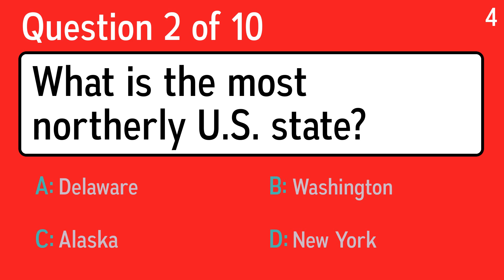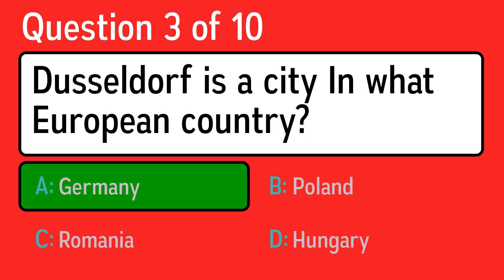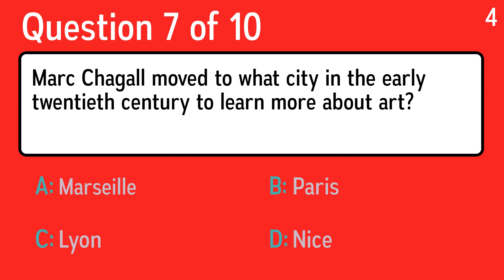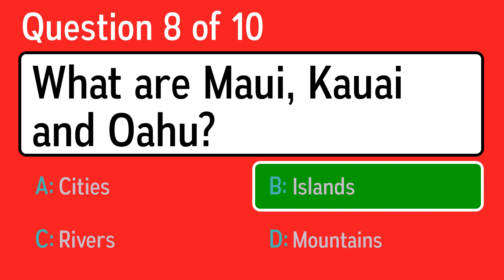General Knowledge Quiz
Question 1: What animal is a meat-eating, freshwater fish?
 Answer a: Gila Monster
 Answer b: Piranha
 Answer c: Rhinoceros
 Answer d: African Penguin

Question 2: What is the most northerly U.S. state?
 Answer a: New York
 Answer b: Alaska
 Answer c: Delaware
 Answer d: Washington

Question 3: Which famous waterfalls sit on the US/Canada border?
 Answer a: Victoria
 Answer b: Titan
 Answer c: Summer
 Answer d: Niagara

Question 4: In what US state is the headquarters of the Mormon Church located?
 Answer a: Colorado
 Answer b: Philadelphia
 Answer c: Utah
 Answer d: Tennessee

Question 5: Dusseldorf is a city In what European country?
 Answer a: Romania
 Answer b: Poland
 Answer c: Hungary
 Answer d: Germany

Question 6: Franklin D Roosevelt launched the "New Deal" in which decade?
 Answer a: 1930s
 Answer b: 1970s
 Answer c: 1910s
 Answer d: 137

Question 7: What are Maui, Kauai and Oahu?
 Answer a: Islands
 Answer b: Cities
 Answer c: Rivers
 Answer d: Mountains

Question 8: Marc Chagall moved to what city in the early twentieth century to learn more about art?
 Answer a: Marseille
 Answer b: Paris
 Answer c: Lyon
 Answer d: Nice

Question 9: Lanto thinks of a number, then subtracts 14. The answer is 38. What was Lanto's number?
 Answer a: 52
 Answer b: 44
 Answer c: 24
 Answer d: 32

Question 10: Who sang the famous song "I Will Survive" (1979)
 Answer a: Gloria Gaynor
 Answer b: Phil Collins
 Answer c: Eminem & Dido
 Answer d: Sex Pistols